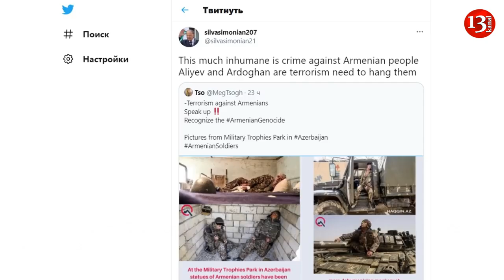МИД России прокомментировал "Парк военных трофеев" и "армянских манекенов"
Официальный представитель МИД России Мария Захарова прокомментировала открытие в Баку "Парка военных трофеев" и выставление манекенов армянских солдат. По словам Захаровой, российская сторона рассчитывает, что в практических делах стороны конфликта будут стремиться к шагам, направленным на нормализацию отношений, а не на создание новых разделительных линий.
Она напомнила, что была заплачена огромная цена – человеческие жизни. Нужно использовать этот момент для созидательной мирной жизни, а не для еще большего усугубления ситуации